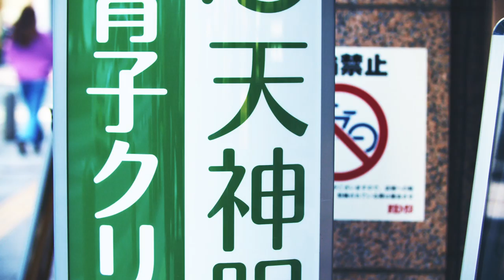美食購物文化之都，夏曼娣推薦福岡天神 EASTGATE必逛新景點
福岡-日本最有活力的城市，搭乘飛機只需2小時，傳統文化與時髦的娛樂設施並具，讓海內外觀光客逐年增加，感受其豐富多元的飲食文化。部落客 夏曼娣特別推薦「TENJIN EASTGATE」以及附近必訪美食，現在只要到「SOLARIA PLAZA」、「SOLARIA STAGE」、「天神CORE」的服務台出示
 即可兌換優惠卷喔！ (使用方法請詳閱票卷說明)

【追蹤 VOGUE TAIWAN】
★LINE：VogueTaiwan